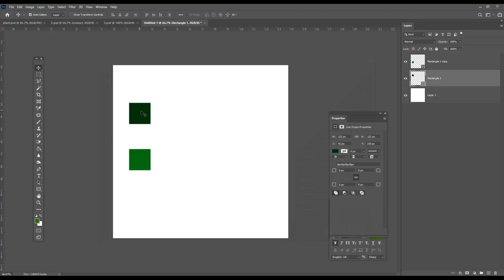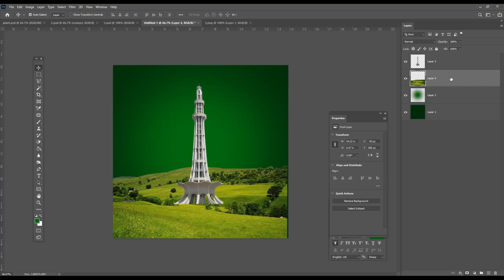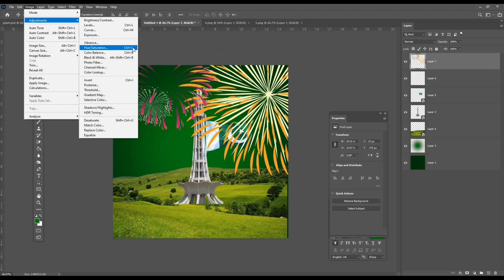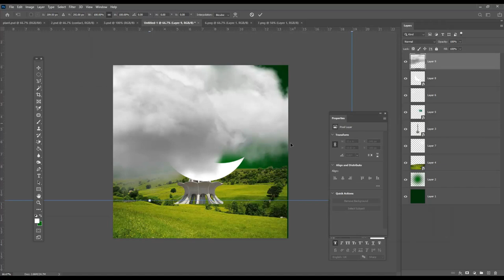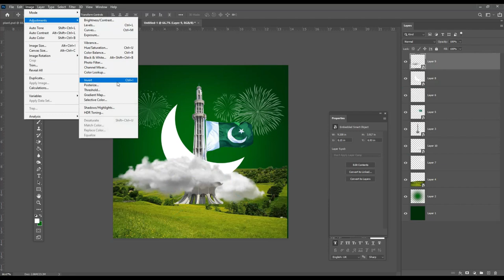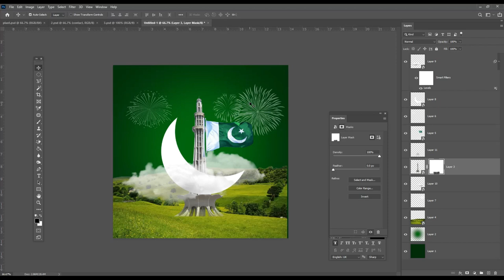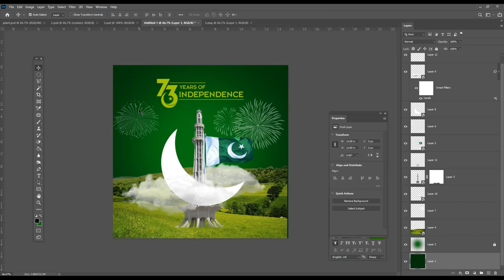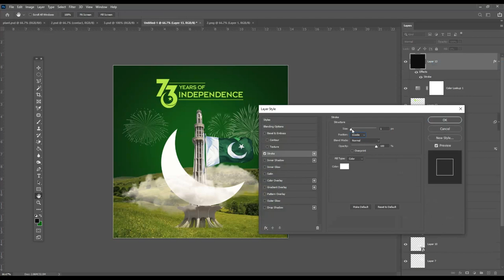Pakistan independence day poster design for social media l Photoshop cc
Hey everyone. In this tutorial, I will  Create Bakra Eid design | Eid Ul Adha | Eid Mubrak 2020 in Photoshop Tutorial   social media and web

Coronavirus Poster Design Tutorial in Photoshop Urdu/ Hindi